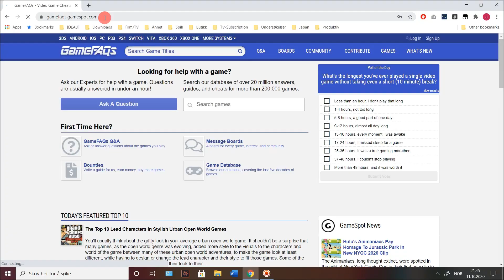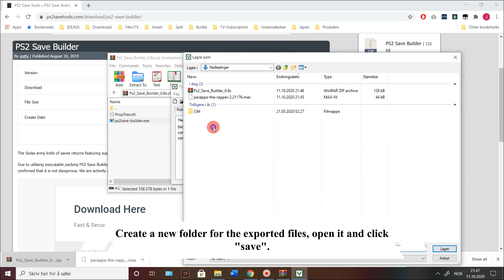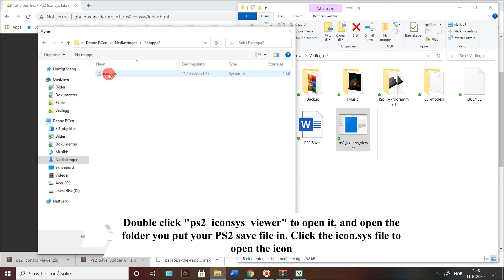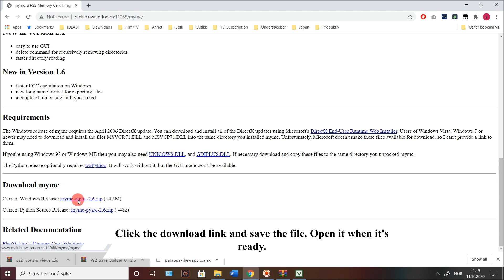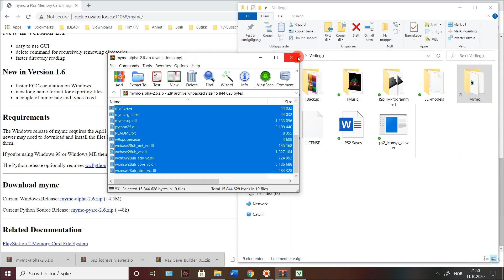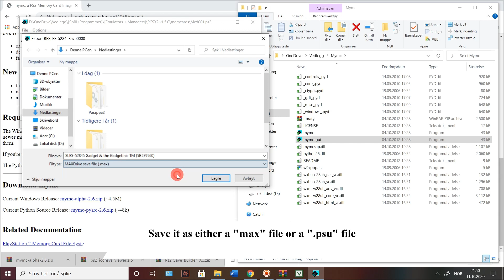Tutorial - How to view PS2 Save Icons on your Computer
There's surprisingly little info on how to actually do this, so I wanted to make a simple tutorial showing you guys the process i go through every time I make one of my "PS2 save icon" videos!